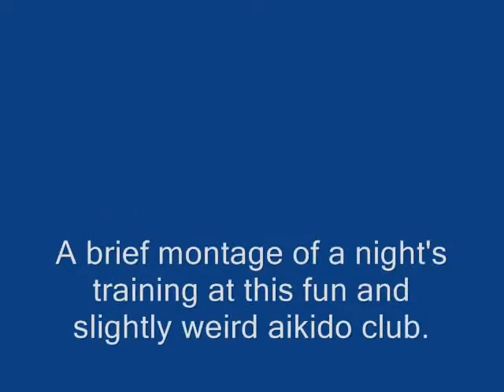Friday Practice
My second-last class at K-W Ki Aikido; with my dear friend Anne taking pictures. This is just a brief montage of what goes on in our weird and fun little club. Oh - and Mike's first successful roll from a technique is in there as well, so good work to him! Keep in mind while watching - everyone here are students; with a lot to learn yet. I put these videos up in rememberance of our fun and slightly weird little club.